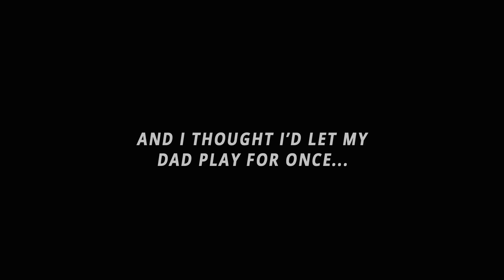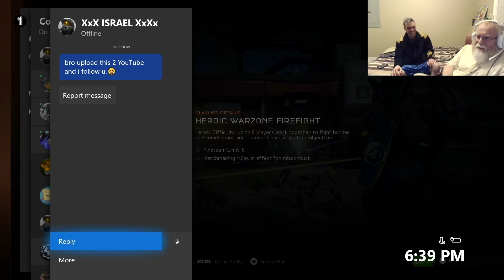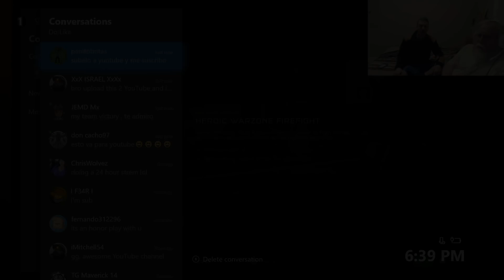Halo 5 - Letting my dad play Halo 5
My parents are in town and I thought I’d give my dad a shot at playing Halo 5… on my account. He has no Halo 5 experience, but did play a little Halo 3 and Reach back when those games were in their prime.

We tackle Super Fiesta and Warzone to give him his one chance to prove himself. Enjoy the vid! :)

Control Layout (Elite Controller):
- Buttons: Recon
- Thumbsticks: Default
- Horizontal Look: 2.5
- Vertical Look: 2.5
- Acceleration: 1
- Inner Dead Zone: 0%
- Outer Dead Zone: 0%
- Top left paddle, which acts as my "B" button
- Right thumbstick is extended
- Grip: Normal